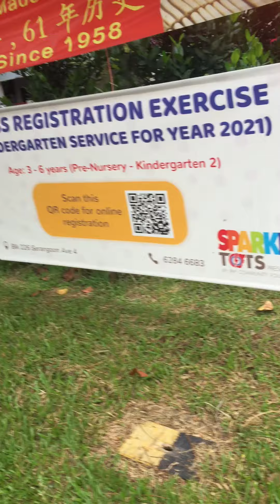Marketing day SeranggonnCentral